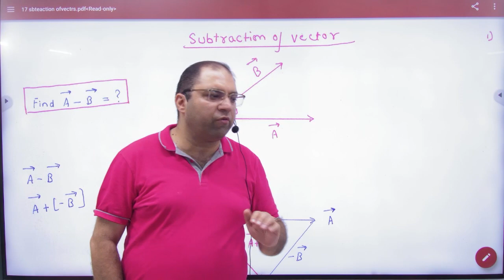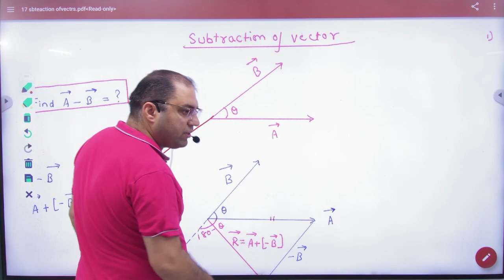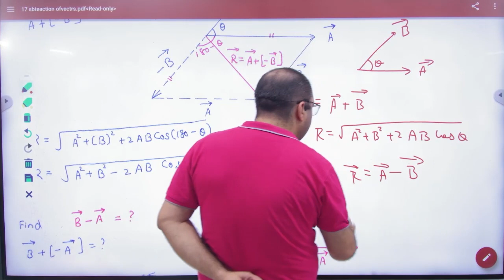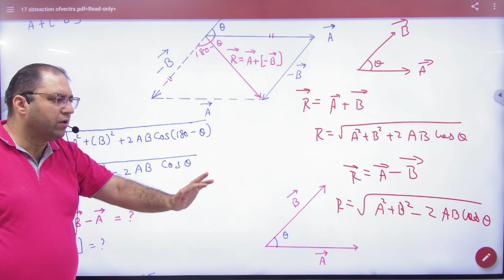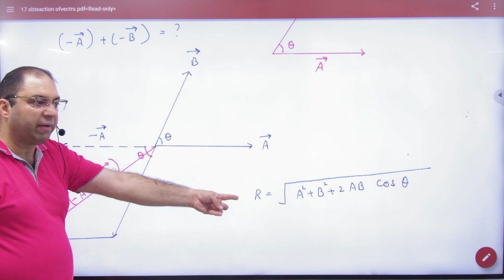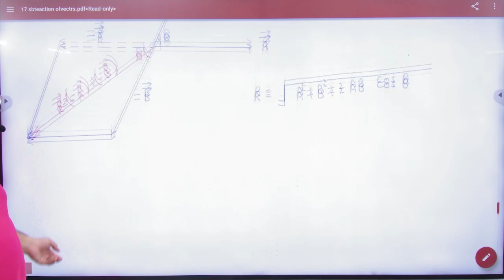3 Subtraction of vectors